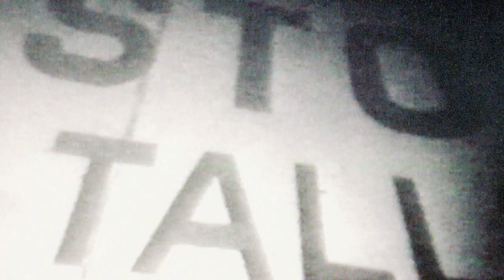KorkkiTV: Raivasiko ay-liike hallitukselle tilan?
Avasivatko työmarkkinajärjestöt tien eläkeputken poistolle, vaikka eivät löytäneet yksimielisyyttä?